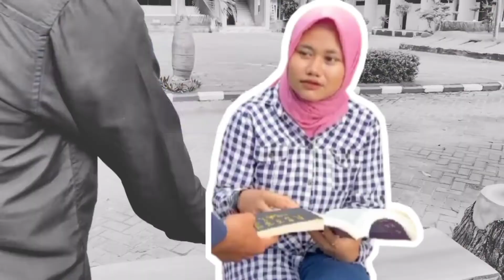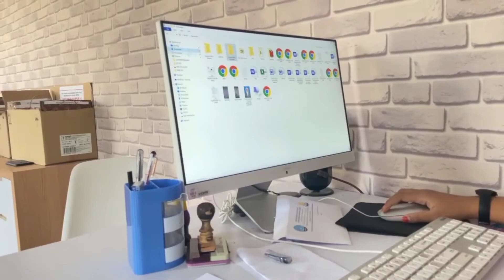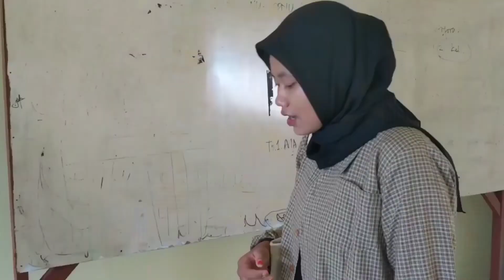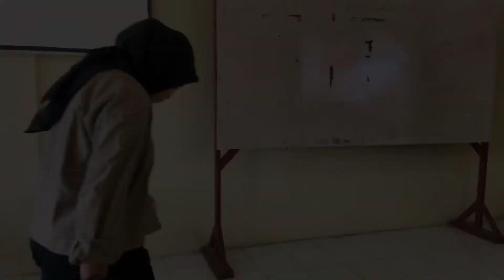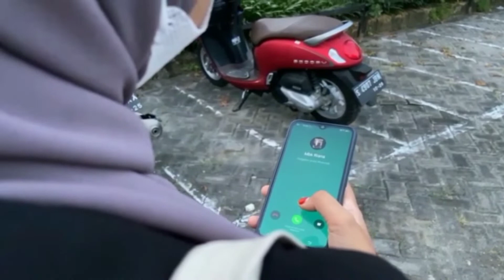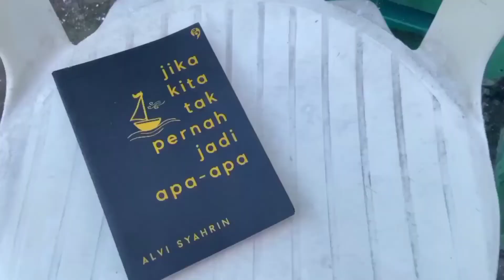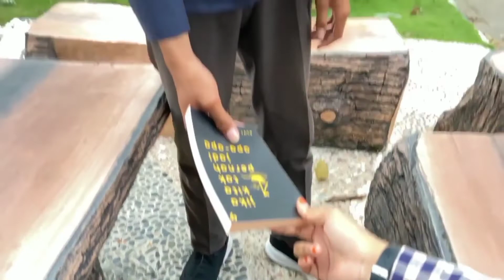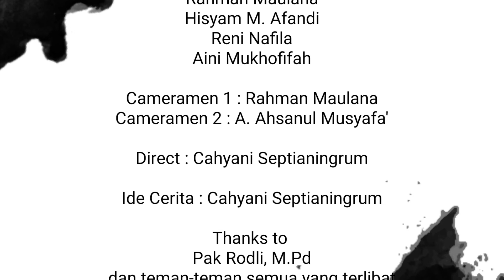TEPIS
Sebuah Film Pendek
Hasil Karya Mahasiswa PBSI 5 Sore

Mata Kuliah Sinematografi
Dosen Pengampuh
Rodli, S.Pd., M.Pd.